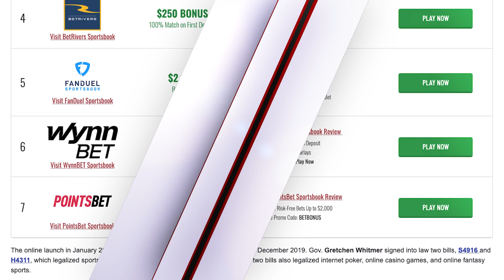College Football Free Picks | OHIO vs EASTERN MICHIGAN (Week 11) NCAAF Picks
Get NCAA College Football free picks today and NCAAF predictions every week at TheLines.com, plus CFB betting advice, odds and bonuses.

Today we look at which sportsbook betting apps you can find the best NCAAF odds and our Ohio vs Eastern Michigan prediction for Week 10 in College Football. We breakdown the key match ups with real analysis, and give our college football predictions and betting picks for today's moneylines and totals. We also look at CFB betting tips and which online sportsbook has the best odds and lines for your 11/09/2021 NCAAF betting picks.

For the best online sportsbook bonus offers, match bets, and free bets at DraftKings Sportsbook, FanDuel Sportsbook, BetMGM, Caesars, PointsBet, FoxBet, , Betfred, UniBet, SugarHouse, and BetRivers,